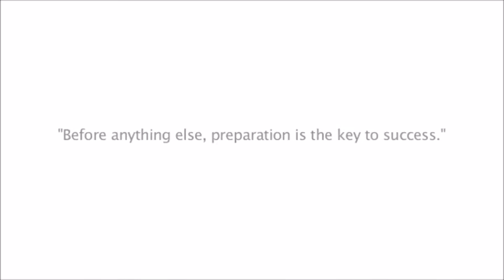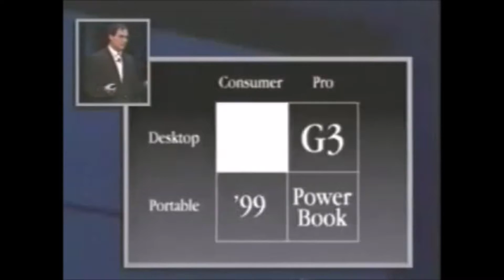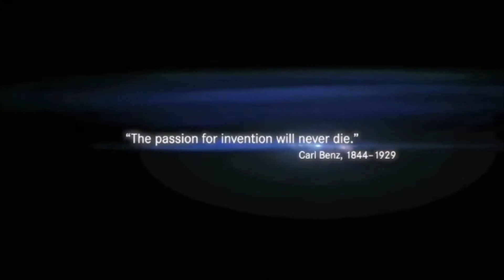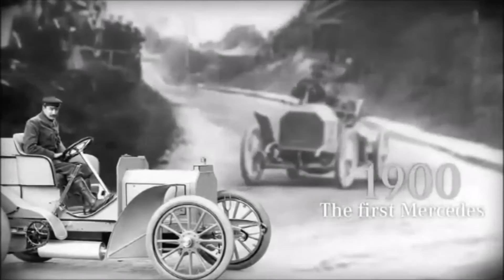Al Golzari Innovation Trailer